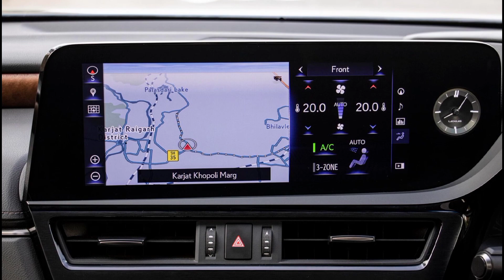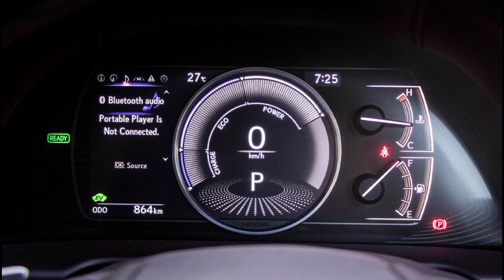Lexus ES Exclusive Mid-Size Richest Family Car | Lexus ES Fantastic Champ Whole World Wide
Hey Guys

In This Video, Lexus ES exudes timeless elegance, blending sleek design with refined luxury. Its smooth performance and advanced technology elevate the driving experience to a new level of sophistication.